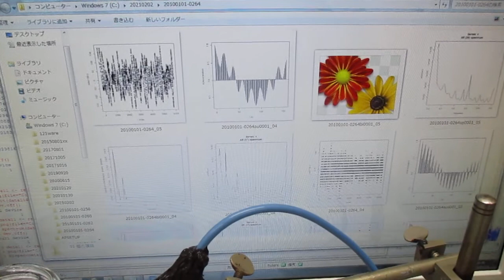複数の超音波発振制御技術 Ultrasonic-labo